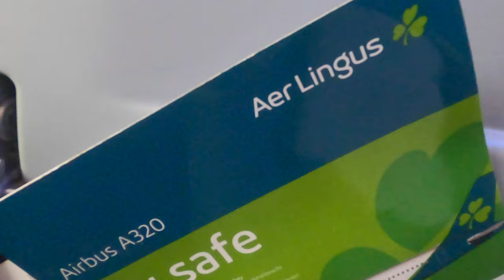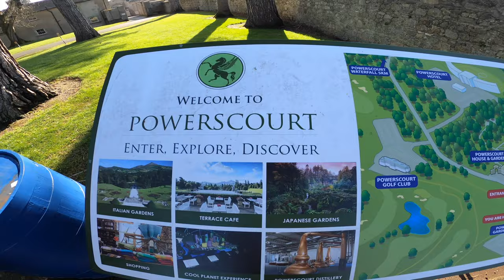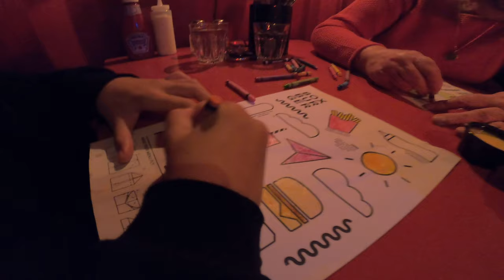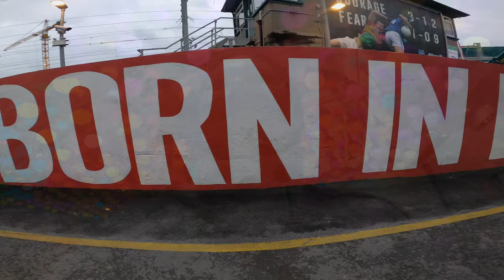A WEEK WITH OUR GREAT-GRANDMA IN WICKLOW, IRELAND